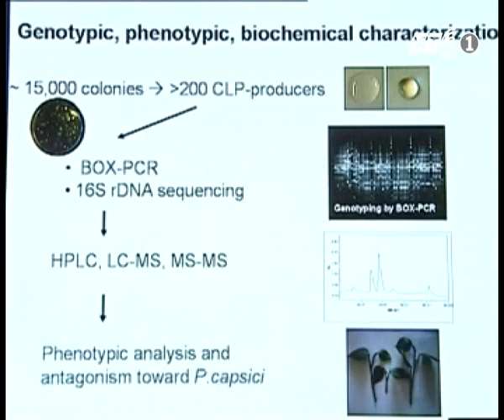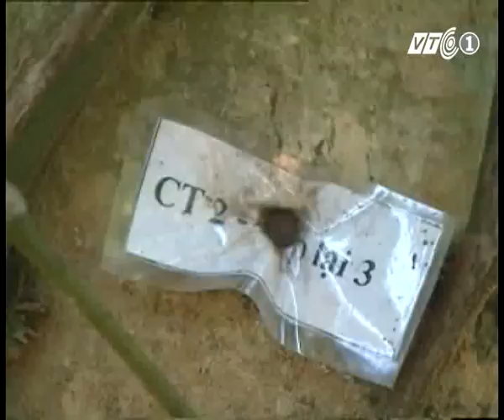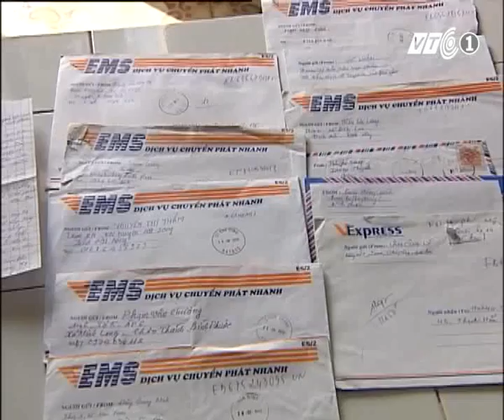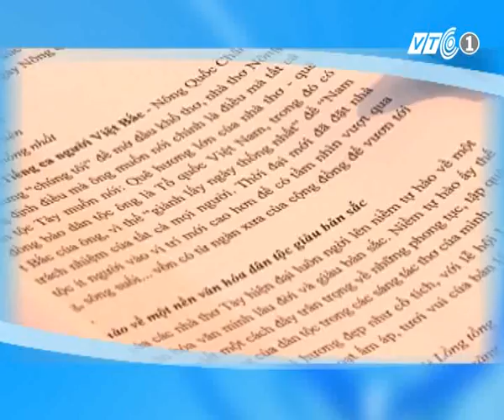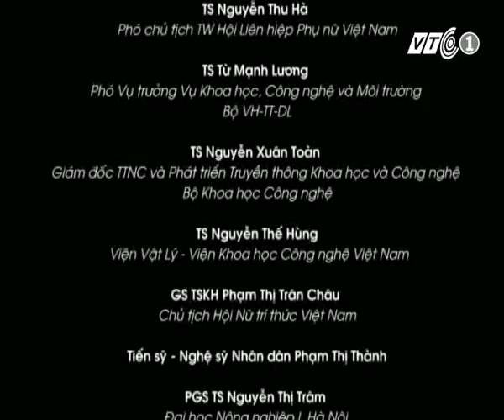Phụ nữ với Sở hữu trí tuệ và Nghiên cứu khoa học - Số tháng 10/2013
Chương trình truyền hình "PHỤ NỮ VỚI SỞ HỮU TRÍ TUỆ VÀ NGHIÊN CỨU KHOA HỌC"
Nội dung số 10:  Nghiên cứu về chế phẩm sinh học phòng chống bệnh chết nhanh trên cây Hồ Tiêu.
Thời gian phát sóng trên VTC1: 26/10/2013
Nhà khoa học nữ: PGS. TS Trần Thị Thu Hà -- Giảng viên Trường Đại học Nông Lâm Huế - đã đạt giải thưởng Ngày sáng tạo Việt Nam 2011 do Ngân hàng Thế giới và Bộ Kế hoạch Đầu tư tổ chức.
Chuyên gia: GS.TS Nhà giáo Nhân dân Nguyễn Lân Dũng -- Chủ tịch Hội các ngành sinh học Việt Nam
Doanh nhân: TS Nguyễn Văn Năm -- Giám đốc Công ty Công nghệ hóa sinh Việt Nam